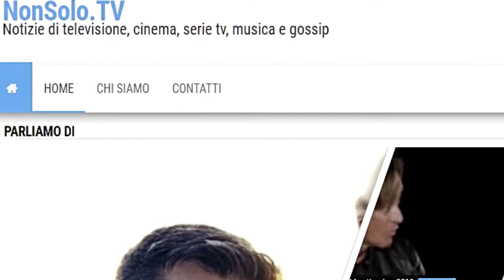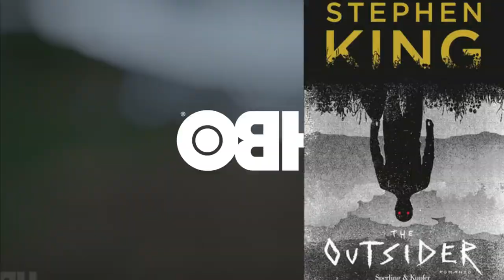Serie TV Febbraio 2020: tutte le uscite - Spaciatore Seriale X NonSolo.TV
in collaborazione con
Lo Spacciatore Seriale